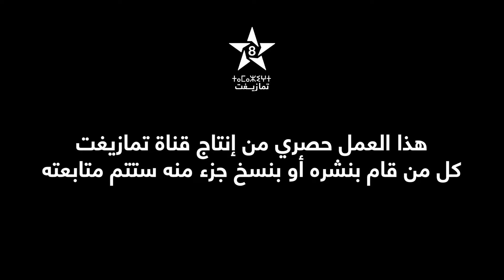إمطاون زوانين (دموع جافة) الحلقة 06 |DOMO3E JAFFA Épisode 06 | ⵉⵎⵟⵟⴰⵡⵏ ⵣⵡⴰⵏⵉⵏ